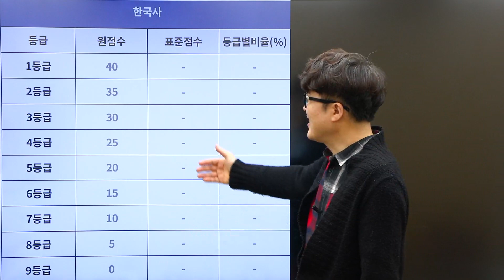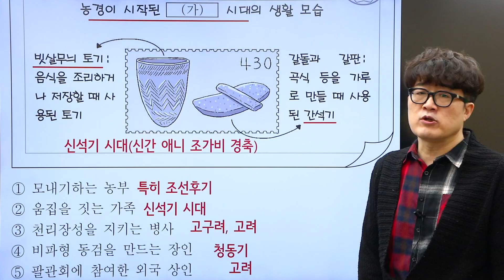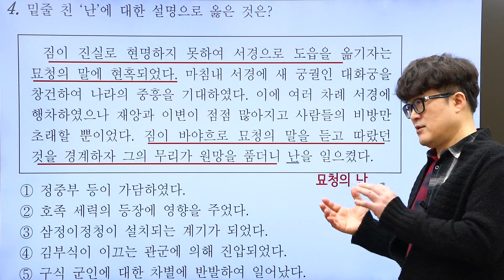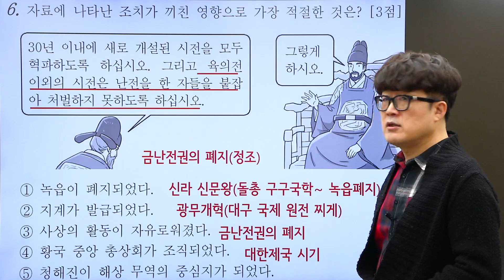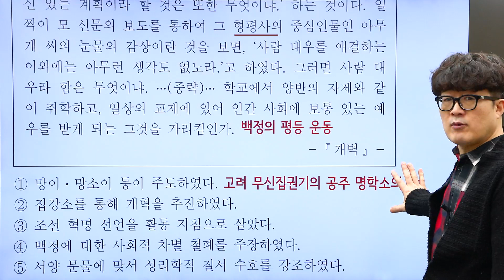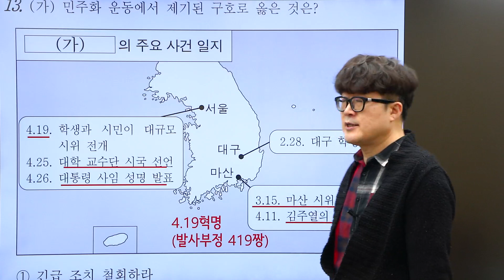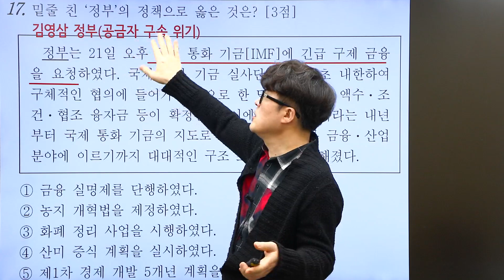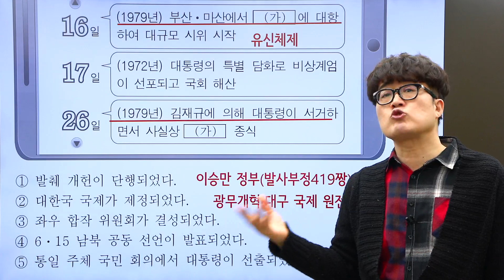[대성마이맥] 한국사 권용기T - 2024년 고3 3월 학평 한국사 전문항 해설강의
한국사 권용기선생님의 2024년 고3 3월 학평 한국사 전문항 해설강의

한국사, 용기를 찾아라

권용기 선생님이 궁금해?